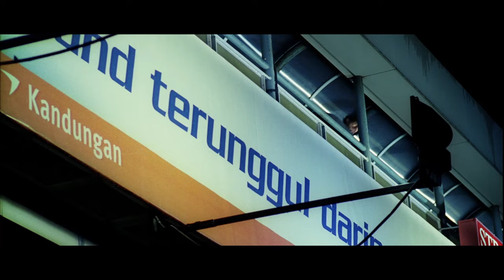Don Vs Jasjit | Shah Rukh Khan | Arjun Rampal | Farhan Akhtar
Don
Cast : Shah Rukh Khan, Priyanka Chopra, Arjun Rampal, Boman Irani, Isha Kopikar, Om Puri
Written by: Javed Akhtar, Farhan Akhtar
Lyrics: Javed Akhtar
Director of Photography: K U Mohanan
Produced By: Ritesh Sidhwani